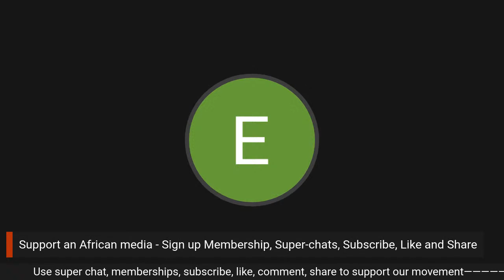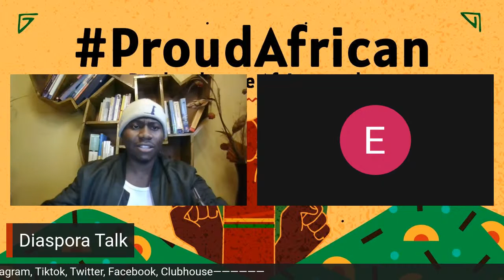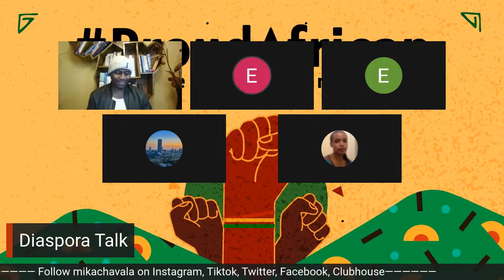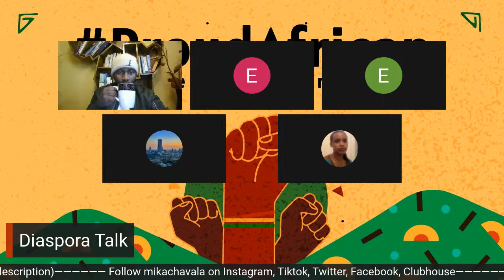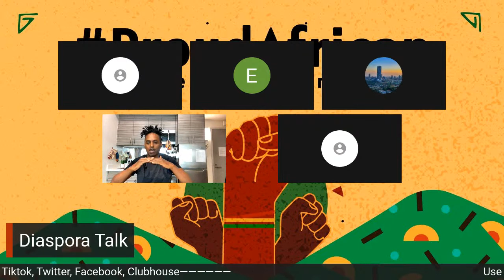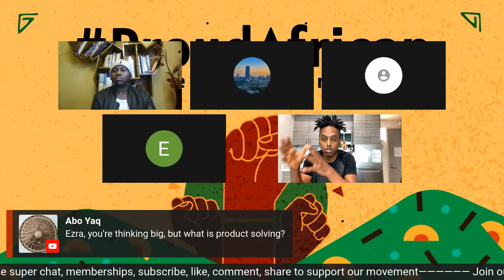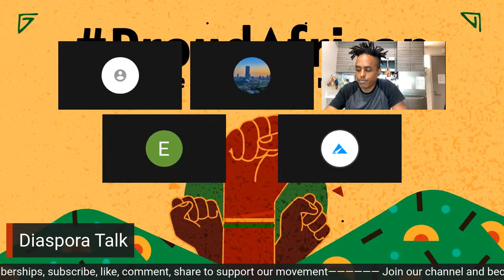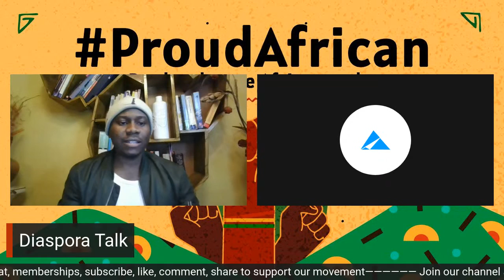The Diaspora Talks with Big E | One Africa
OUR MISSION: Defend the image and bring back all the heritage of Africa, decolonize the mind through authentic knowledge and create a bridge for oneness and a Peaceful Africa.